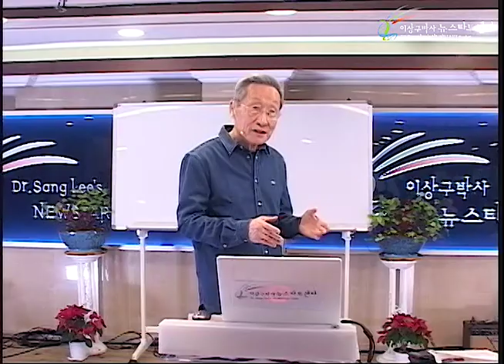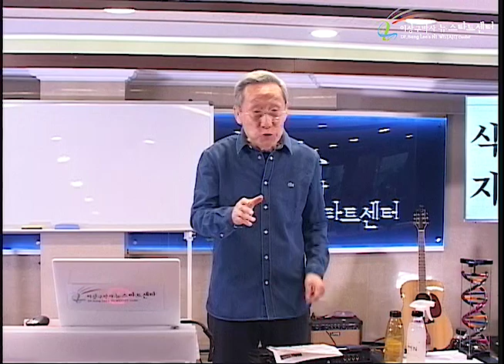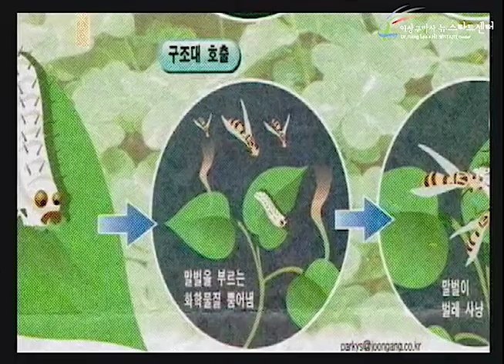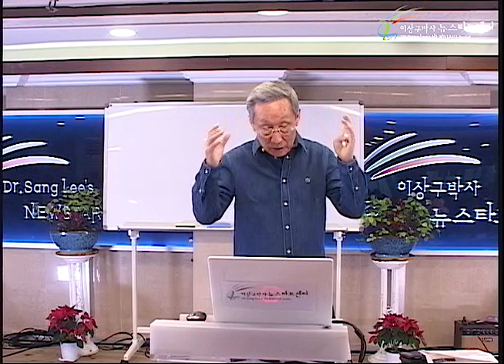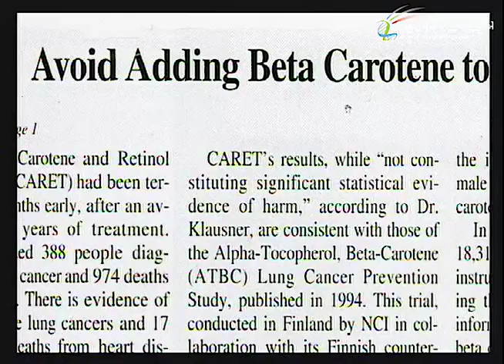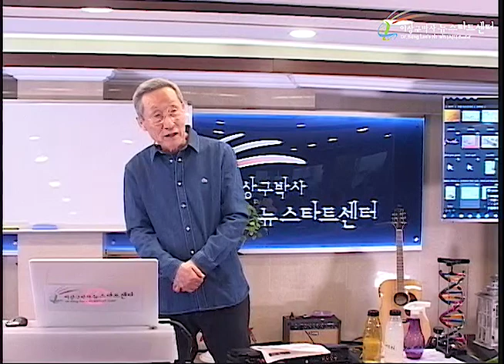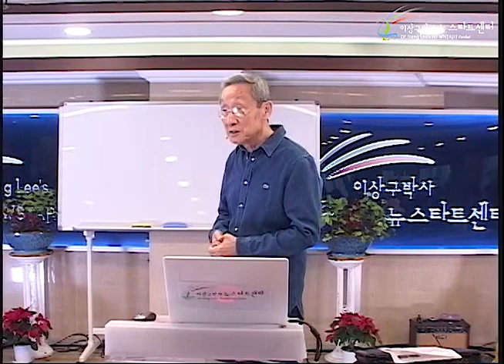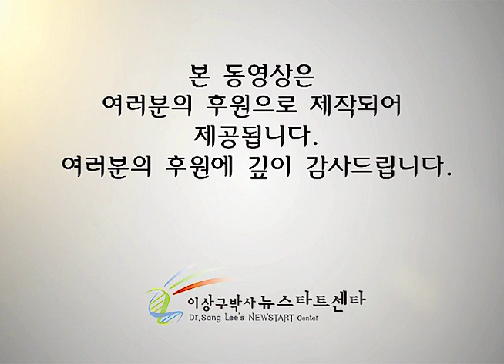R236 14 건강한 식생활 (2)